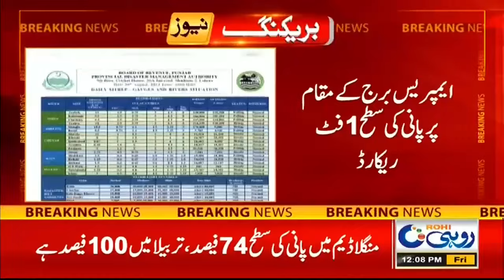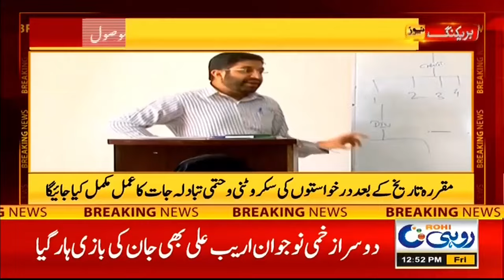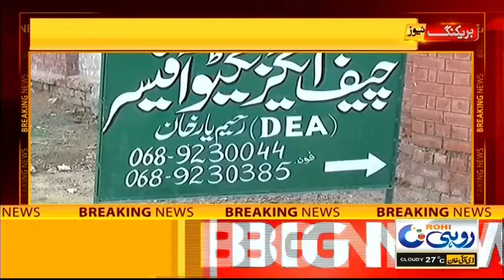12pm News Bulletin | 30 August 2024 | Rohi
12pm News Bulletin | 30 August 2024 | Rohi